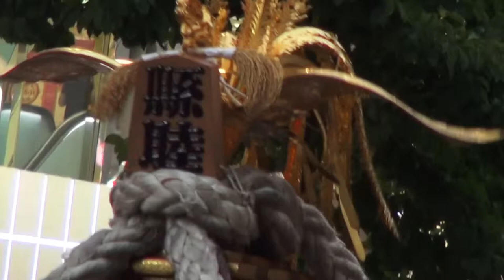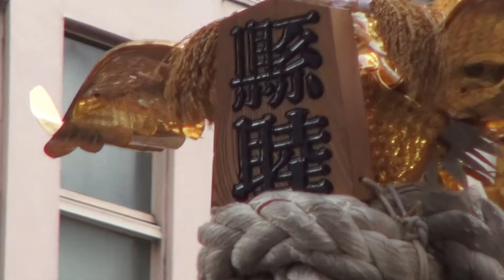平成27年 横浜 開港祭 御輿コラボレーション（ 懸睦）。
【キューバとジャパン文化交流】です。横浜 開港祭 神輿コラボレーション。伊勢佐木町　伊勢崎モール。　神輿18基　コラボレーション。
担ぎ手の皆さん　お疲れ様でした。
伊勢佐木　地名の由来。　 横浜市中区にある伊勢佐木町は、出来たのは新しく横浜開港から14年目の明治7年（1875）です。 1丁目～7丁目の約1.2km続く商店街が中心です。 明治時代この地の開発に力のあった伊勢屋中村治郎兵衛、佐川儀右